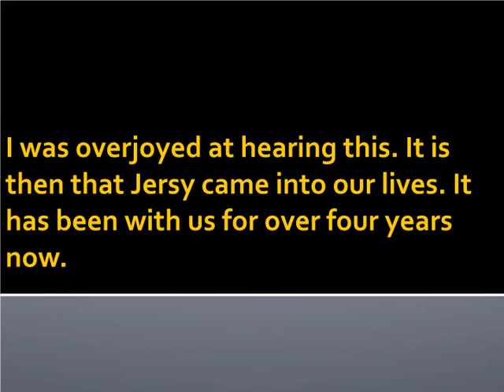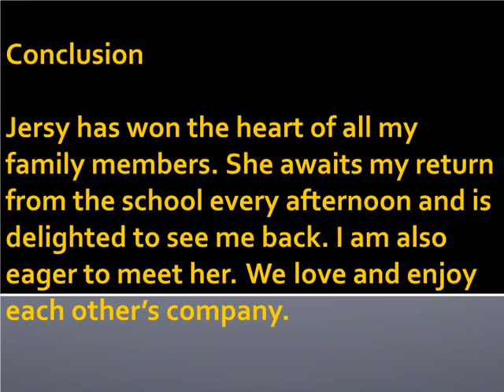Short Essay on MY PET CAT for School Children - High School